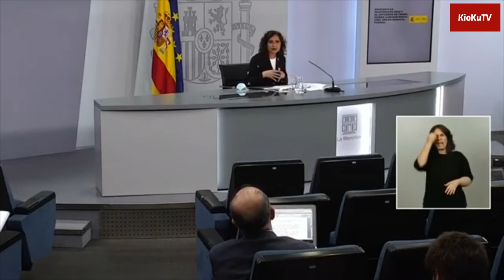María Jesús Montero responde a las preguntas de la prensa tras Consejo de Ministros hoy 26 de Junio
María Jesús Montero, ministra de Hacienda y portavoz del Gobierno, responde a las preguntas de la prensa después del Consejo de Ministros extraordinario el día 26 de Junio de 2020.